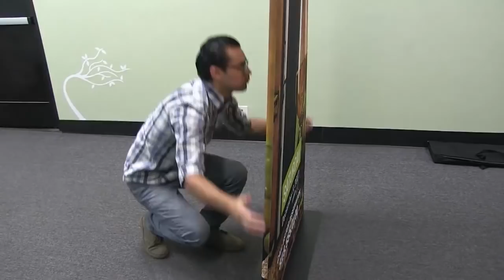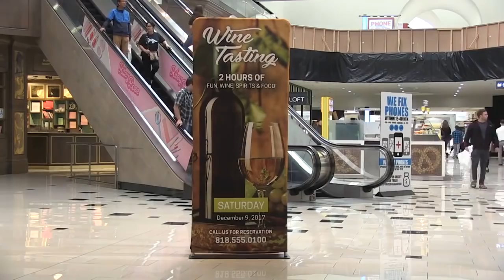How to Set Up: Fabric Tube Banners! (New Size Added)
Check out this video about setting up 4over Fabric Tube Banners.